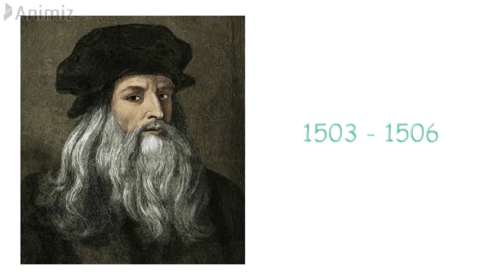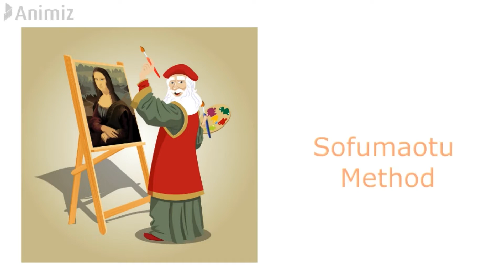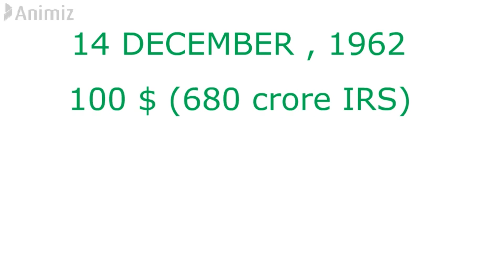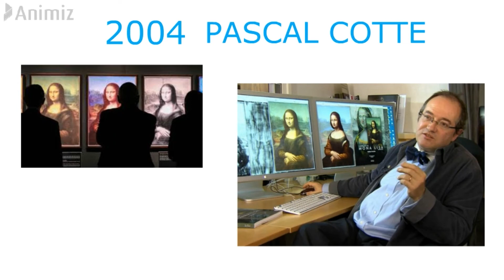MONNA LISA - The facts of MonaLisa